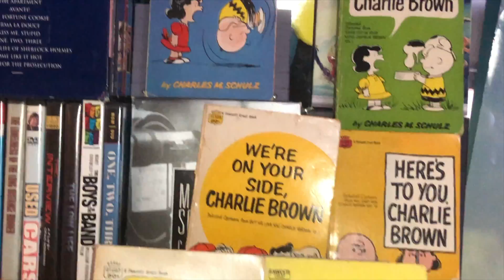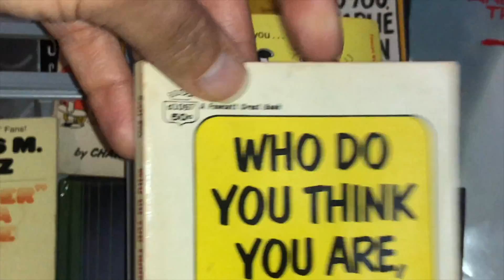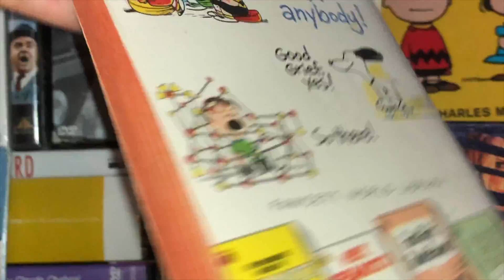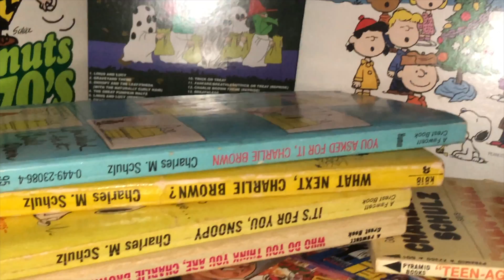Peanuts Paperbacks from the 50s, 60s, and 70s